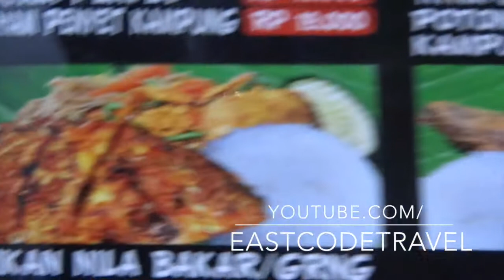ikan nila bakar grilled Nile tilapia fish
another set meal from this  great restaurant in Surabaya city.